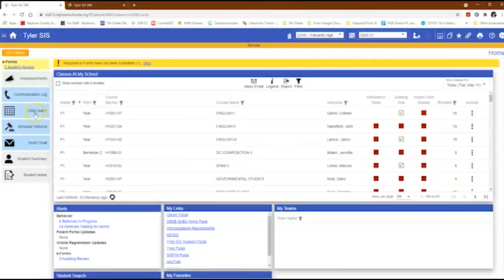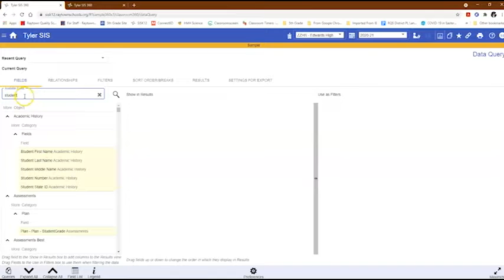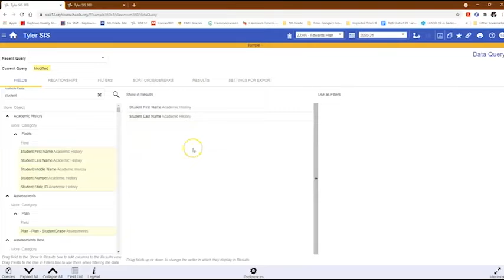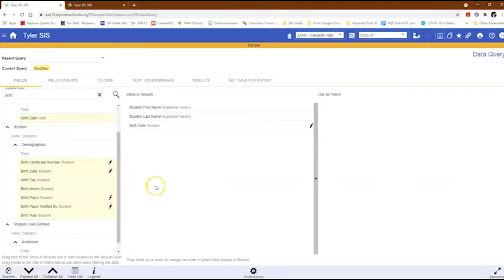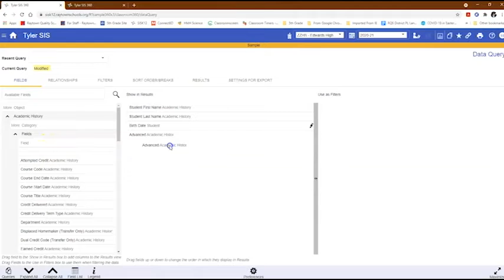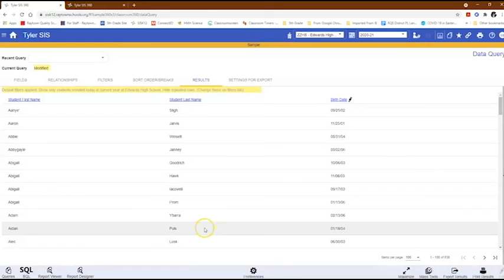Classroom 360- Data Query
A guide to understanding the basics of the data query